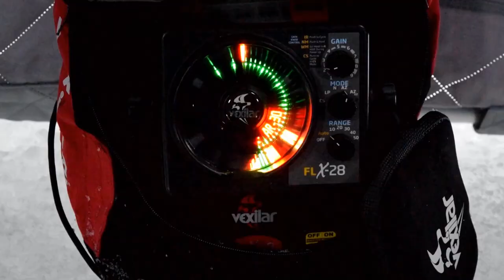Late Season Meat Trip in the Kayak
Late-season kayak fishing for some black crappie yielded some great eaters and a few jumbos.

Lures:
Clam Outdoors Tikka Minnow
Bobby Garland Baby Shad SwimR on a Clam Outdoors Tungsten Drop TG jig head.

Rod and Reel:

Dawa Kage 6'6" spinning rod

Daiwa Ballistic 3000D spinning reel

Kayak:Old Town Sportsman Autopilot 136 Kayak - Ember

Fish Finder:

Humminbird Helix 9 Mega Side Imaging

Amped Outdoors Batteries:
Motor - 100Ah LifePO4

Fish Finder - 18Ah LifePO4